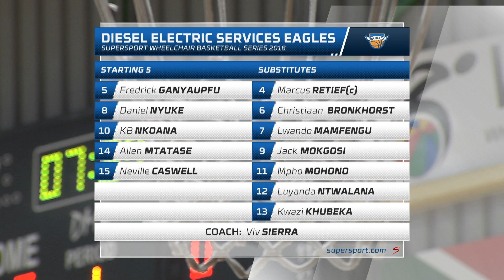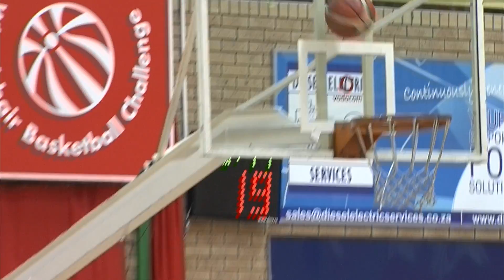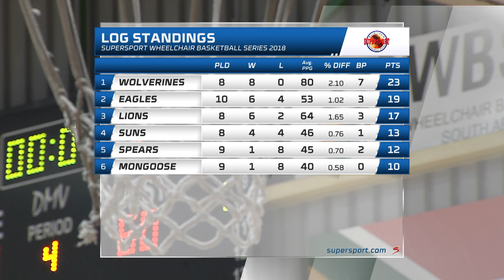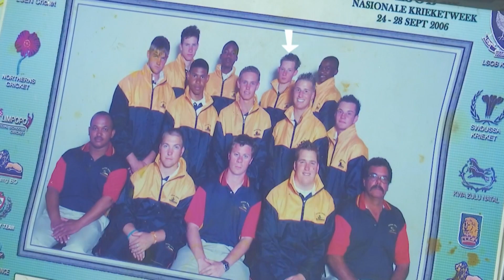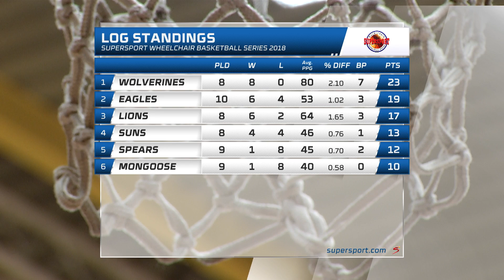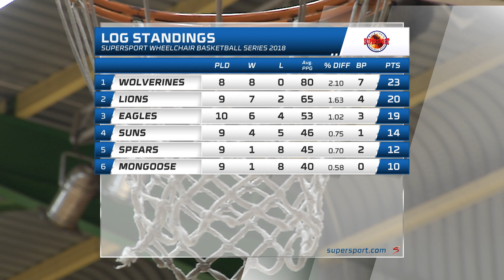2018 Supersport Wheelchair Basketball Series - Episode 5